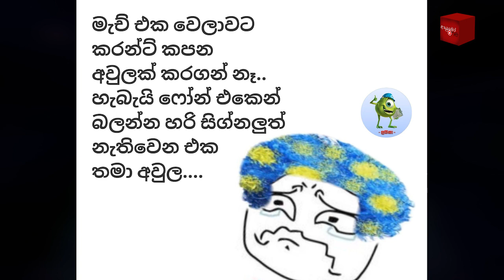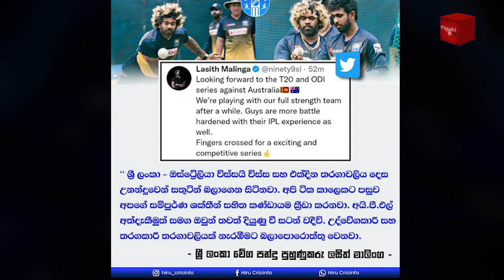CRICKET Special 🦁🏏🦘SL vs AUS 1st T20 | Australia Tour of Sri Lanka 2022 Bukiye Rasa Katha Part - 02